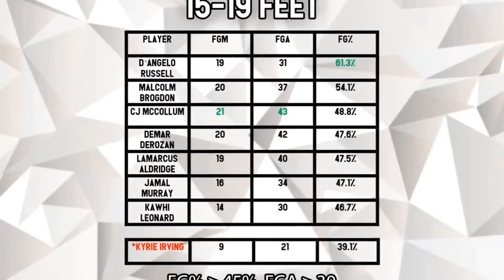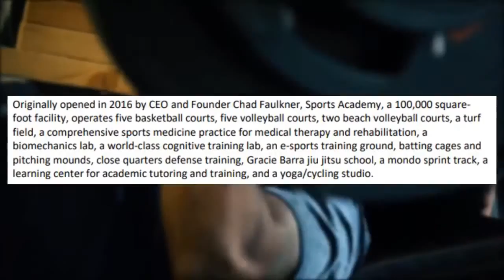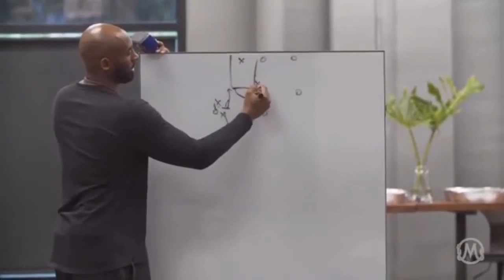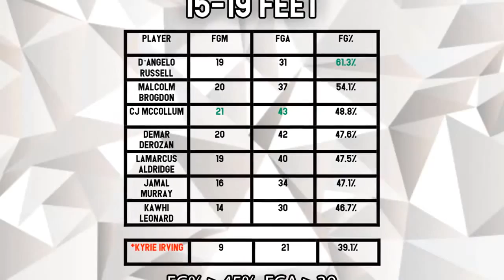NBA Kobe Bryant best moment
Kobe Bryant Moves Tutorial on Kawhi Leonard and Kyrie Irving
Topic Tackle- This may be the smartest marketing tactic ever- and it may work.
Topic Tackle- Kobe Taught Kawhi & Kyrie his SIGNATURE MOVES at Mamba Sports Academy during the Mamba Sports Pro Invitational